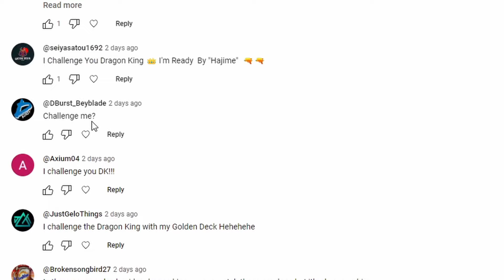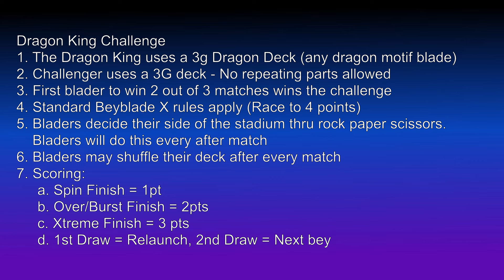The Dragon King VS @DBurst_Beyblade | Beyblade X Competitive Exhibition Matchベイブレードエックス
Today, the Dragon King was challenged by a friendly foe. He also plans to use a dragon deck to go up against the Dragon King. Known as the PBBL team dragon's leader. It's their tribal chief, D 'Burst

Will D 'Burst win this challenge and their first match of many matches to come? Or will the Dragon King take the first one and regain his title?
Stick around to find out